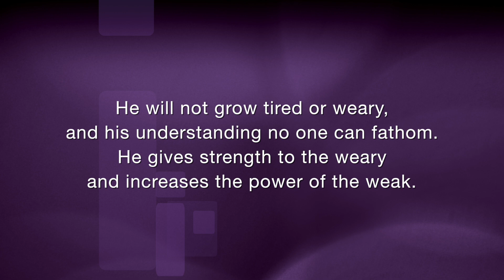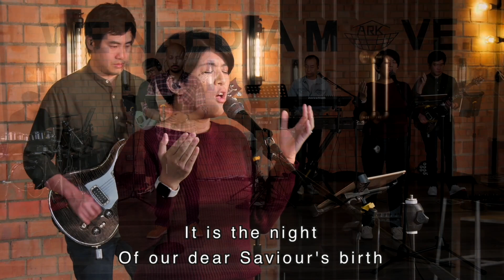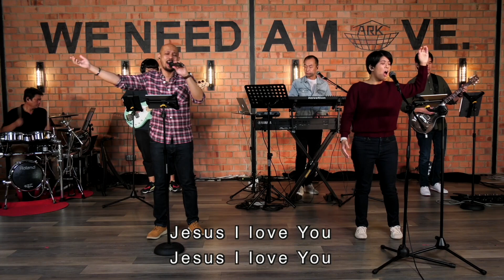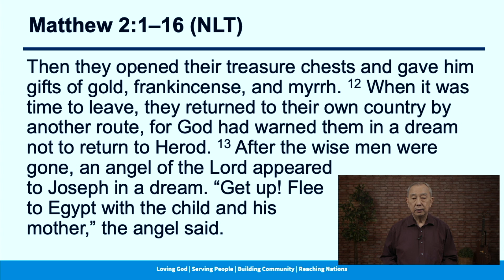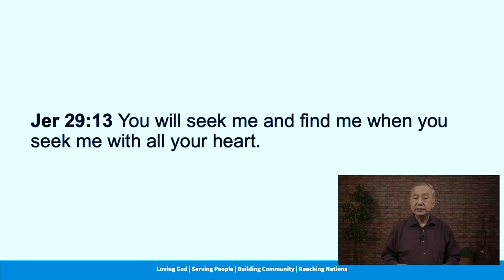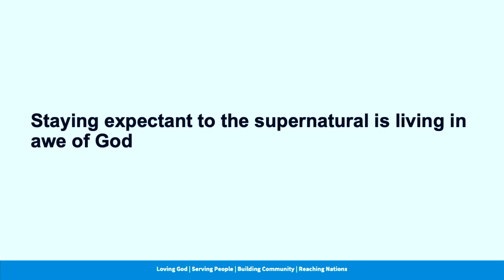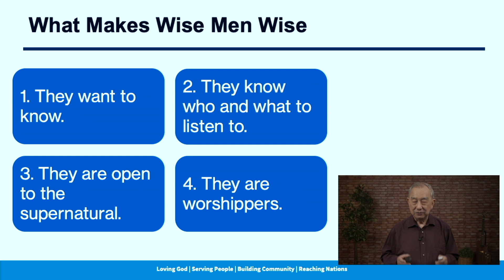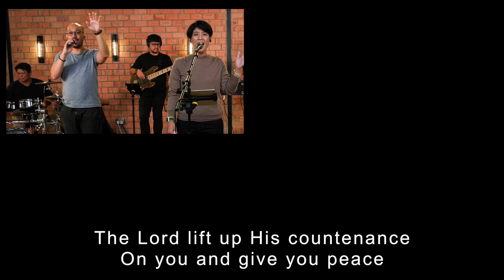Worship Service 18 December 2021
Christmas! The star and wise men from the East. Who are these guys and why are they called wise? See you at our online service tomorrow to find out more! ￼🎄🎄🎄⭐️⭐️⭐️